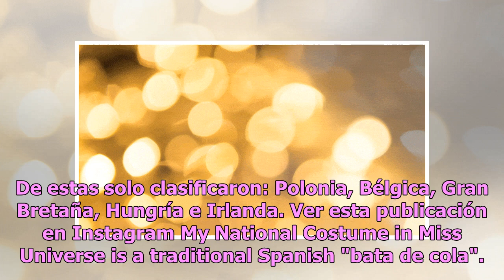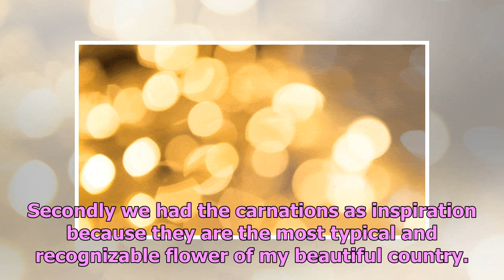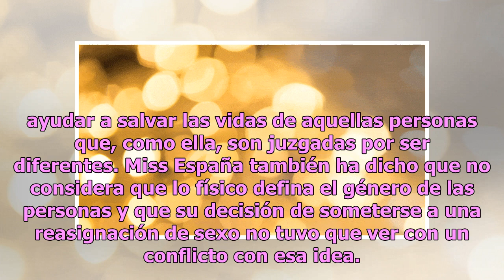¿Por qué fue eliminada Ángela Ponce, Miss España?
Ángela Ponce, la representante de España en el Miss Universo 2018, no logró clasificar a las semifinales y fue eliminada en la primera ronda. Fueron 31 las representantes de Europa que compitieron en el Miss Universo 2018. De estas solo clasificaron: Polonia, Bélgica, Gran Bretaña, Hungría e Irlanda...